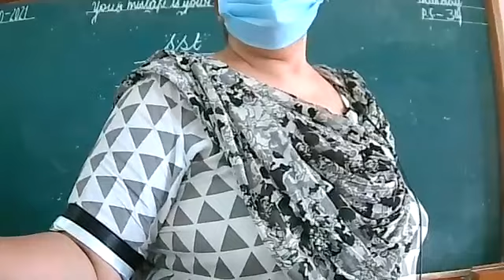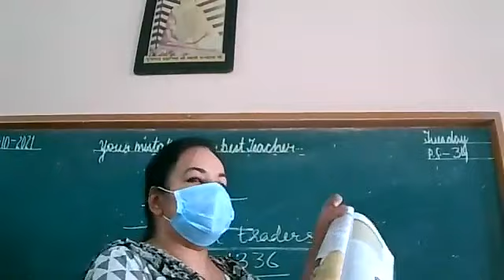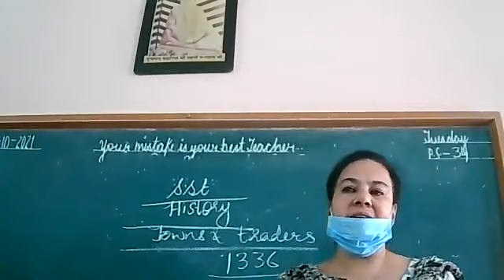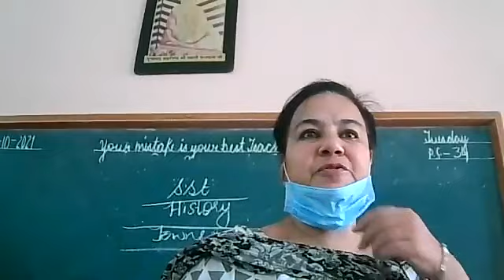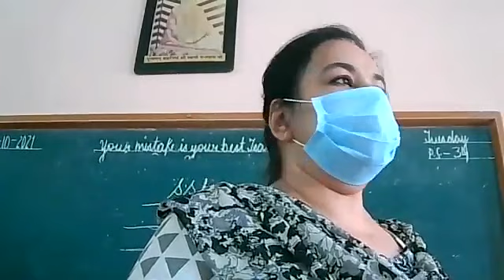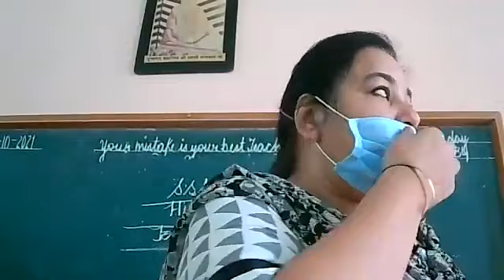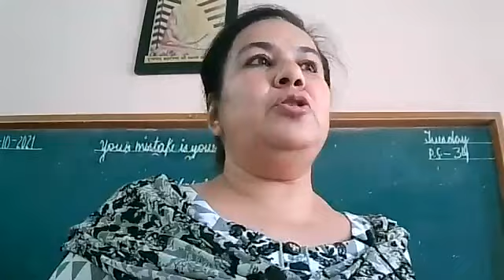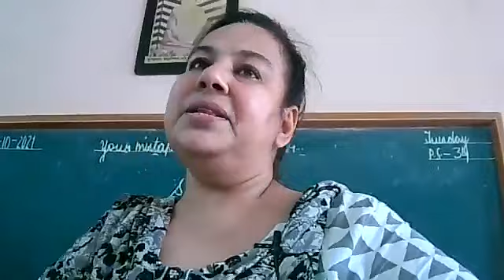VII A HISTORY 12 10 21